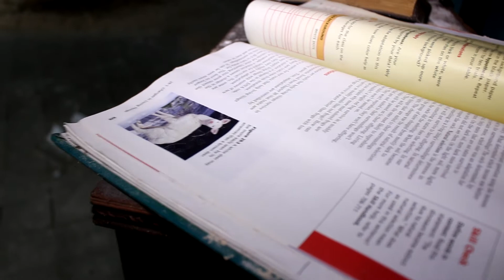Exploring an Abandoned High School With a Massive Auditorium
► Opened on March 2nd, 1951, as an African American only high school, this school has a lot of rich history. The school closed in 2003. Fun fact, the auditorium was built to seat 722 students.

► Urban exploration is dangerous and can be illegal. I do not take responsibility nor do I advocate urban exploration or trespassing.

► If you're reading this: hi.